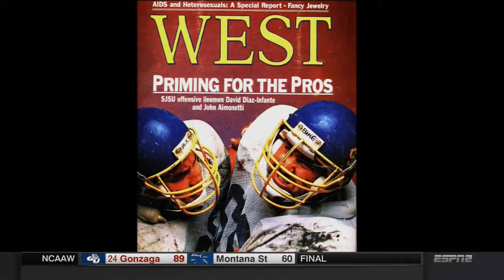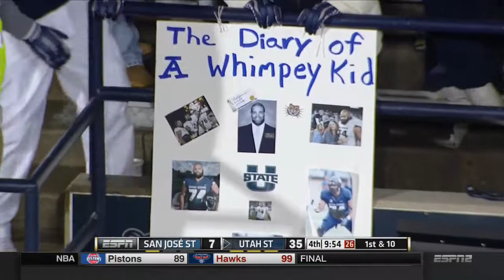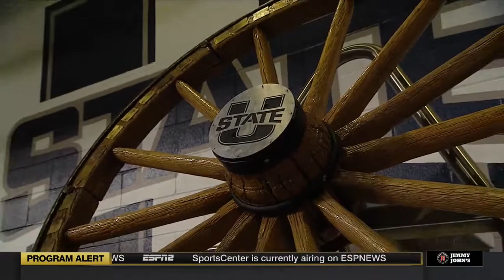NCAAF 2014 San Jose State at Utah State 4th Quarter